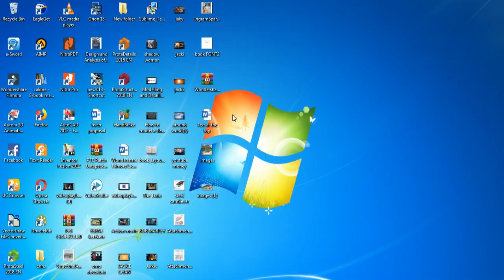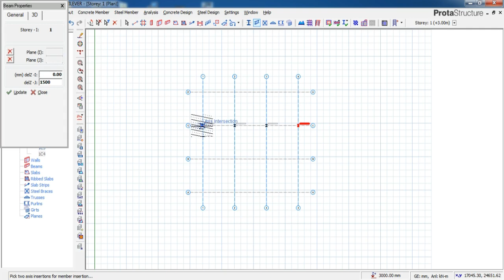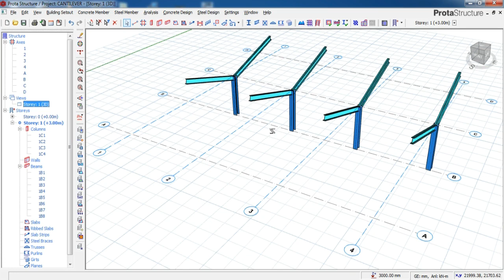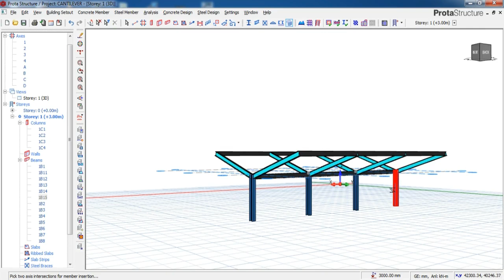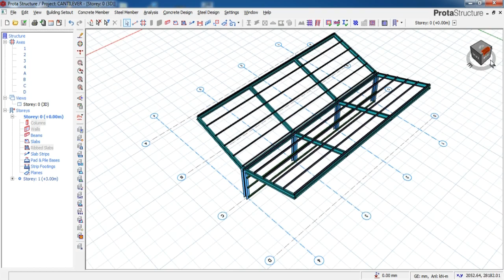Cantilever Shade Protastructure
Another video tutorial on how to design cantilever shade using prota structure.